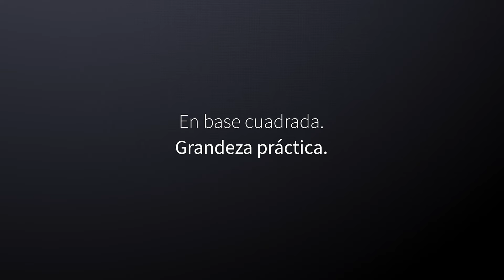markilux pergola cubic - Trailer (ESPAÑOL)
Básicamente cuadrado. Prácticamente grandioso.

El diseño de la nueva pérgola cúbica markilux se ha desarrollado totalmente en el espíritu de la filosofía de la Bauhaus de Dessau. Un diseño funcional, claro y atemporal basado en la simplificación cúbica. En combinación con las probadas ventajas de la protección solar de la pérgola, este modelo se integra de forma armoniosa e impresionante en la arquitectura moderna de hoy en día e impresiona no sólo por su elaboración de alta calidad.